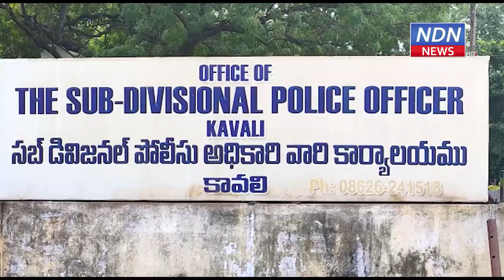మూడు మండలాల్లో చోరీలు.. నాలుగు రోజుల్లో పట్టేశారు.. - NDN News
మూడు మండలాల్లో చోరీలు..
నాలుగు రోజుల్లో పట్టేశారు..
వరికుంట పాడు, కలిగిరి, మర్రిపాడు మండలాల్లో దొంగ తనాలు చేస్తూ.. తప్పించుకు తిరుగుతున్న ముగ్గురు సభ్యుల ముఠాను పోలీసులు అదుపులోకి తీసుకున్నారు. నిందితుల వద్ద నుంచి తొమ్మిది లక్షల విలువైన బంగారు నగలతో పాటూ.. రెండు లక్షల నగదును స్వాధీనం చేసుకున్నారు. ఈ కేసు వివరాలను డీఎస్పీ ప్రసాద్ మీడియాకు వివరించారు.